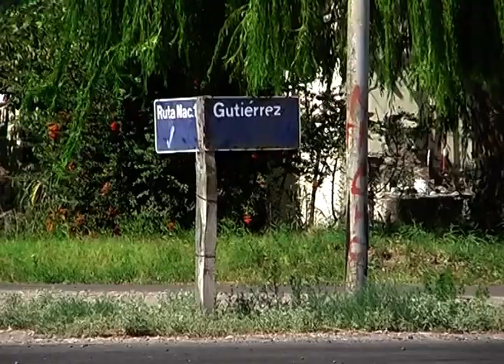INDIGNADOS E INDEFENSOS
Los vecinos de Rama Caída viven días difíciles con una ola de inseguridad que azota al distrito. Están indignados ante la inacción de la justicia y la policía.